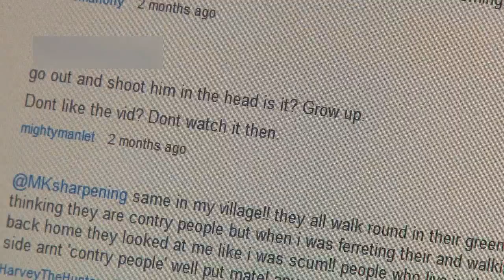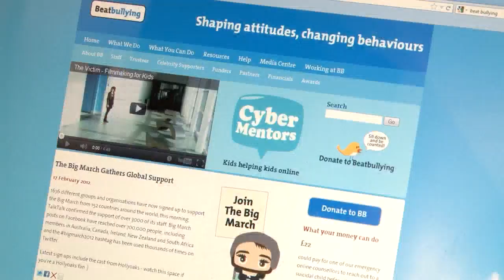Confronting angry antis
When anti-hunting animal rights activists left death threats and threats of violence against our contributors on our YouTube site, we thought it would be interesting to ring  up one of the keyboard terrorists and ask if he really wants to kill us...
There's a serious side to this film too. Fieldsports are legal, fun and enjoyed by millions across the UK. The anti-hunt lobby likes to resort to cyber-bullying, and cyber-bullying is unacceptable behaviour, as Sherry Adhami from BeatBullying.org confirms.

This item first appeared in Fieldsports Britain, episode 117.